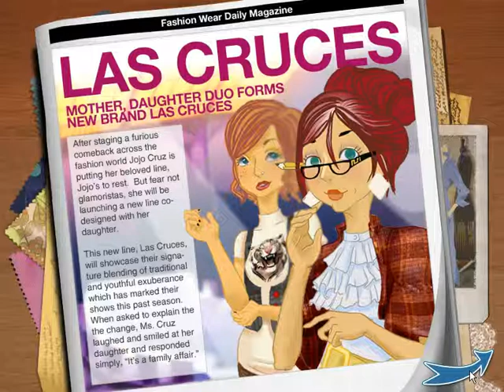Jojo's Fashion Show - Chapter 6 (Paris) Level 60 (final) - Haut Cauture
Gameplay for JoJo's Fashion Show, Chapter 6 Level 60 (final): Haute Cauture